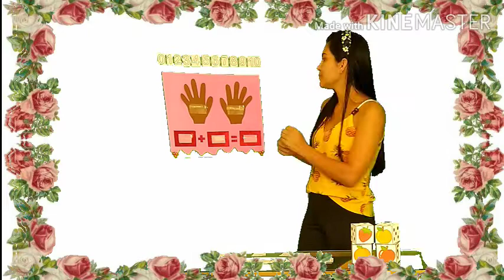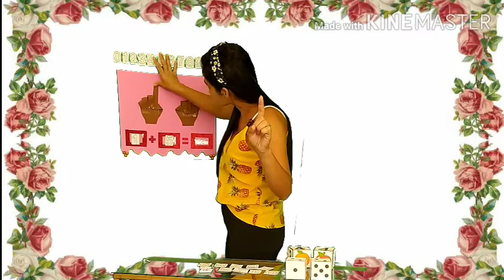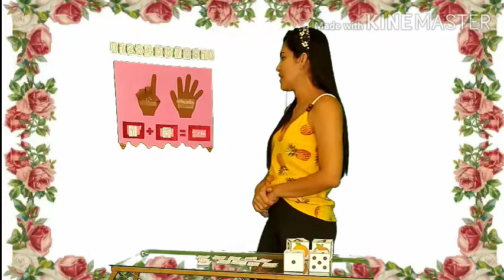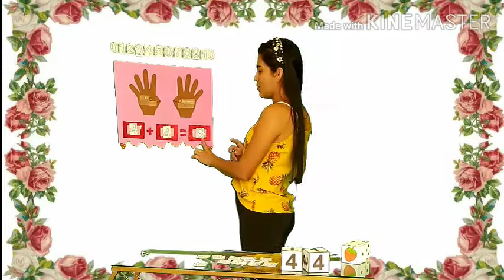ADICIONANDO DE MANEIRA LÚDICA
Aulas remotas